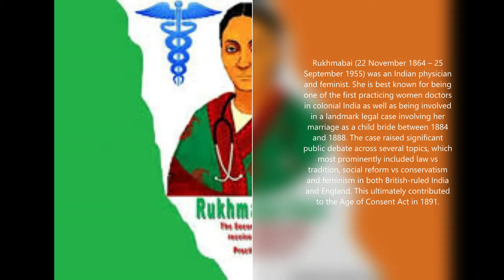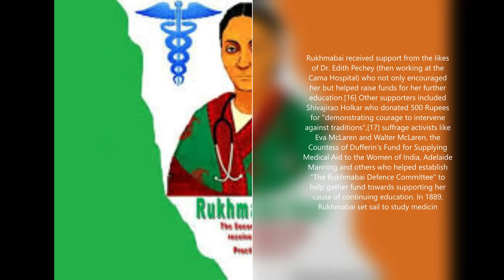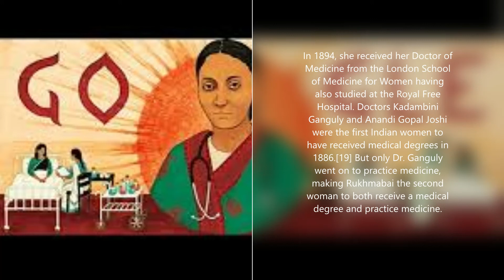Rukhmabai India's best doctors S-2 E-2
This video is about Rukhmabai india's first Practising lady doctor. we plea a sorry forr any mistake